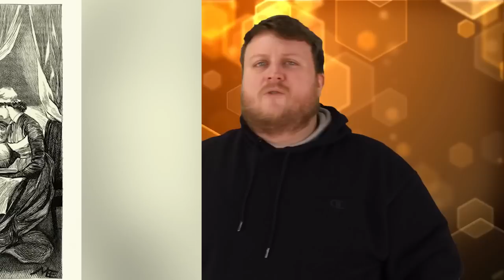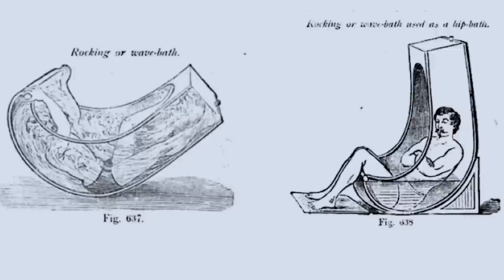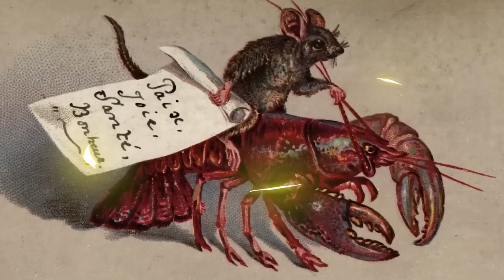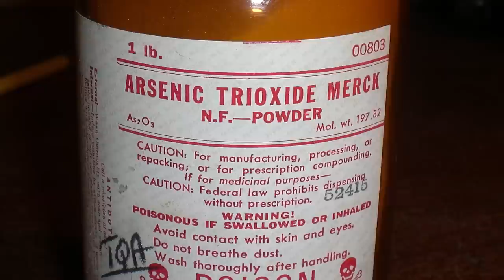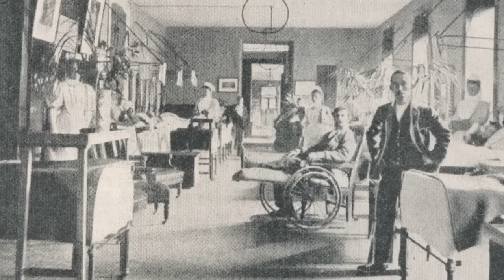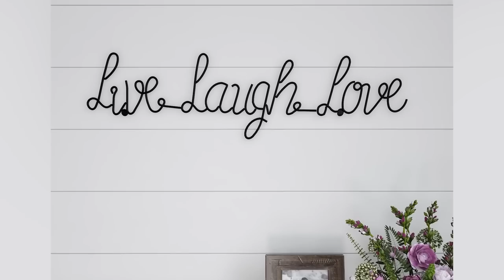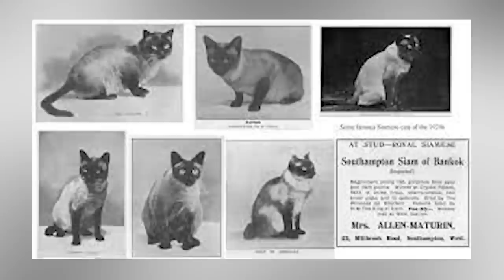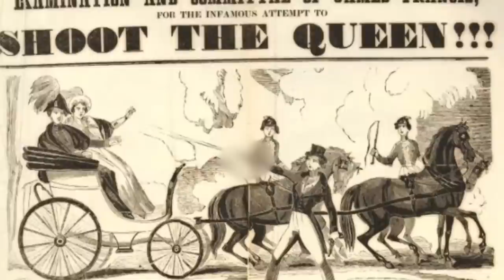Top 10 Unusual Intimacy Practices You’re Glad You Missed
What's your morning skincare routine like? How many steps does it take? Back in the Victorian era, cosmetics were extremely dangerous! Join us today on Bumblebee Elite as we count down our Top 10 Unusual Intimacy Practices You’re Glad You Missed!

Editors:
🍯Garreth Arenburg-Duchesne